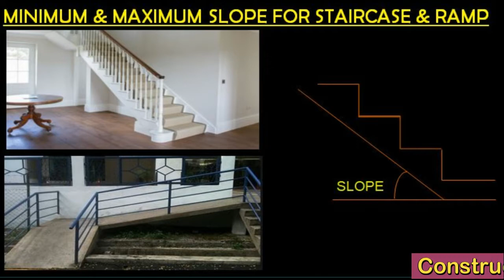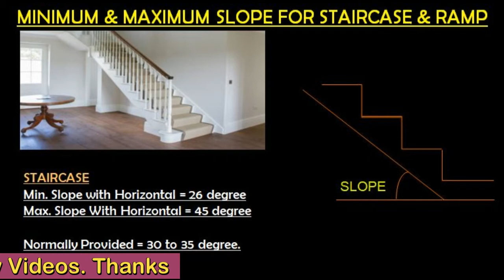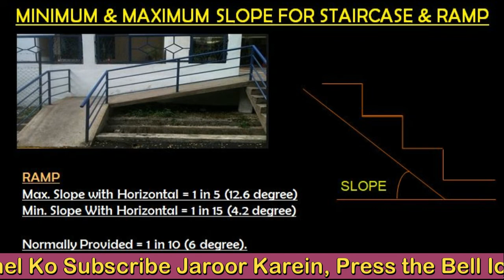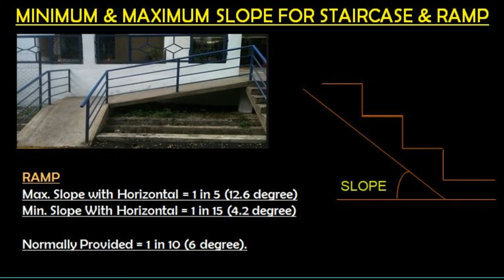Minimum and Maximum Slope for Ramp and staircase I Recommended Slope (in Practice) in Ramp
✔About Channel
Civil Engineer Pedia: This YouTube Channel "Civil Engineering Pedia" provides Videos on Building Estimation, House Construction Tips, Site Supervision Tips, Checklist of Structural members, Site Related Videos, Roads Works, Structural Engineering Concepts, Concrete Technology, Indian Standard (IS code) Tips.